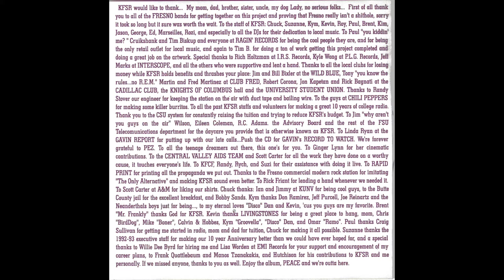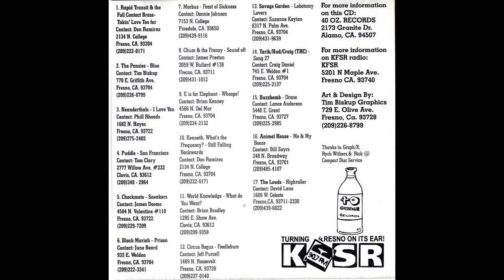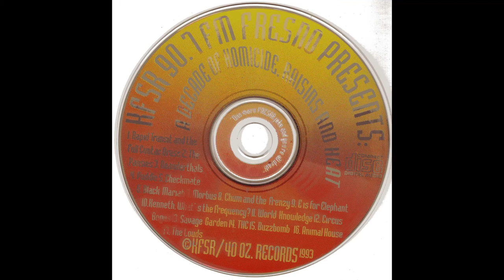Tarik/Hud/Craig (THC) - Song 27 - KFSR Presents: A Decade of Homicide, Raisins and Heat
Track 14 from 1993's KFSR 90.7 FM Fresno Presents: A Decade of Homicide, Raisins and Heat